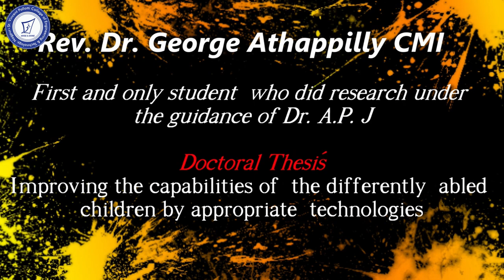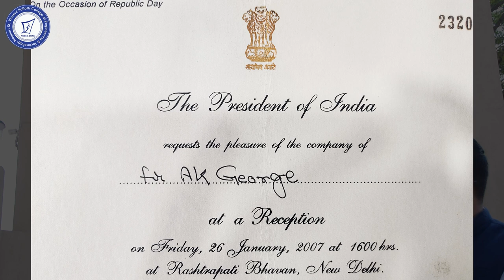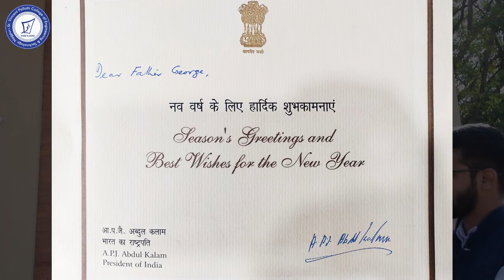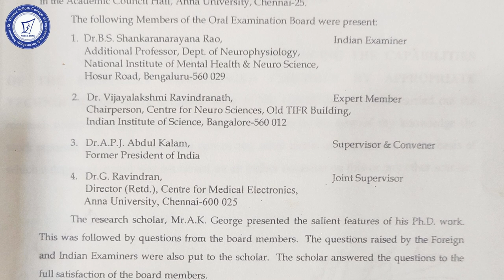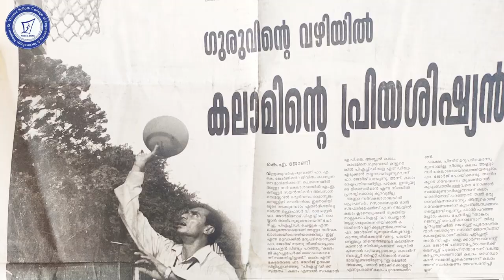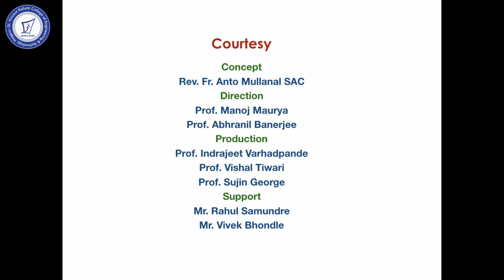A musing with the Research Scholar of Dr. A. P. J Abdul Kalam